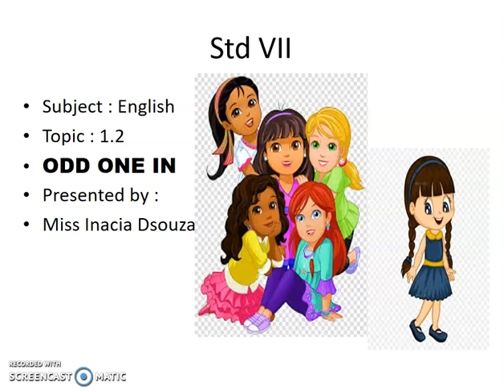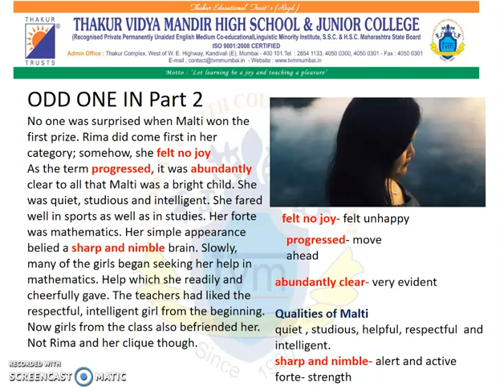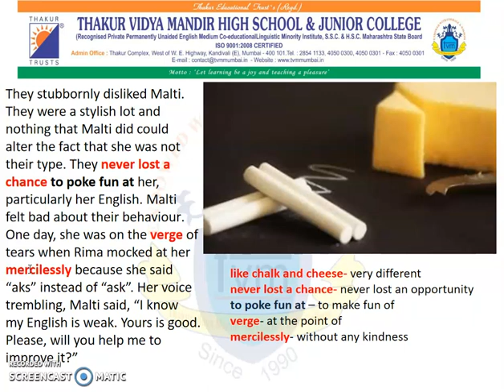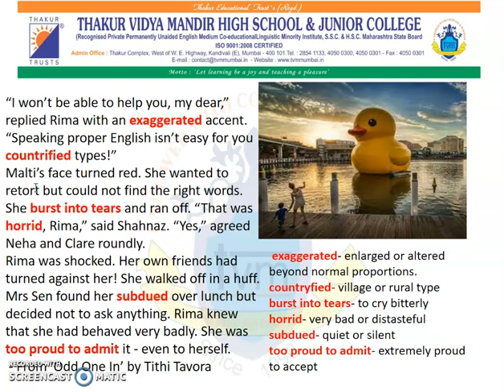TVMHS STD 7 ENGLISH ODD ONE IN PART 2 MS.INACIA D'SOUZA